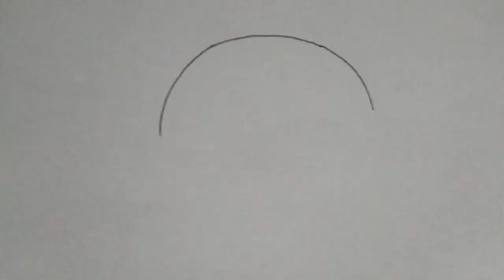How to Draw a Hamburger Easy 🍔Squishmallow